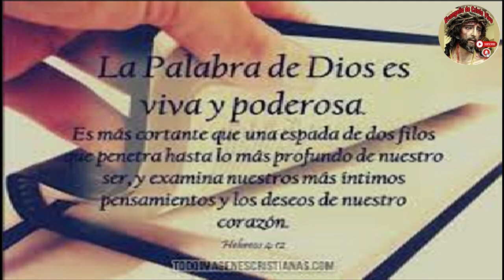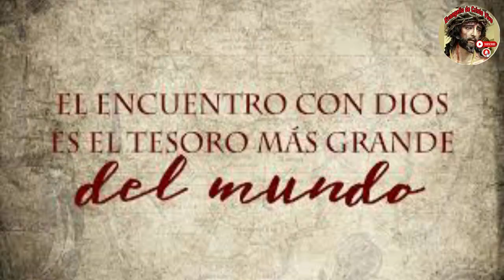Evangelio De hoy Miércoles 11 De Septiembre Del #2024 Rev.